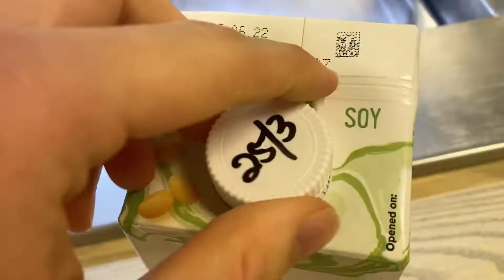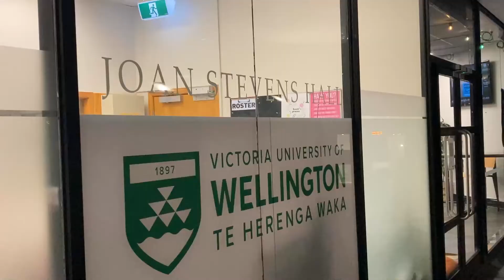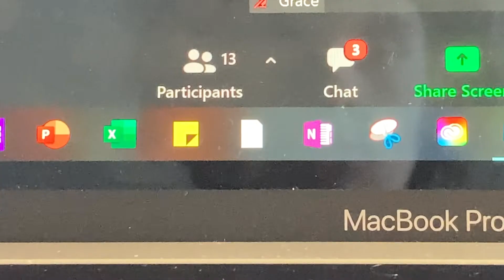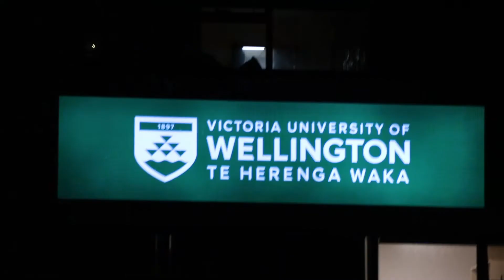A Day in My Life at Victoria University of Wellington